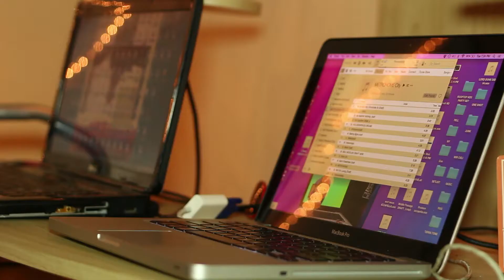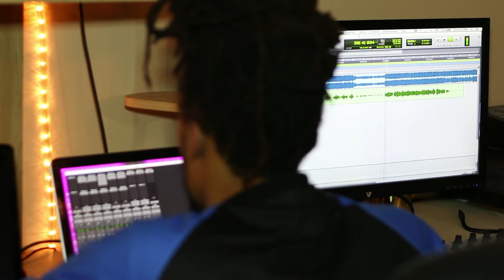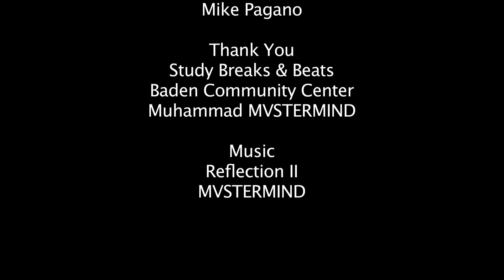NineLAB | Study Breaks & Beats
Muhammad Austin, A hip-hop artist and producer with MME in Saint Louis teaches music production to young students at the Baden Community Center. In this video we take a seat with Muhammad in his home studio and discuss the path that he has chosen and the value he sees working with young people and exposing them to the creative process.

Nine Network of Public Media offers digital story telling training to individuals and organizations to help them tell and share their stories of impact.

To find out about the next opportunity to get involved join our email list: